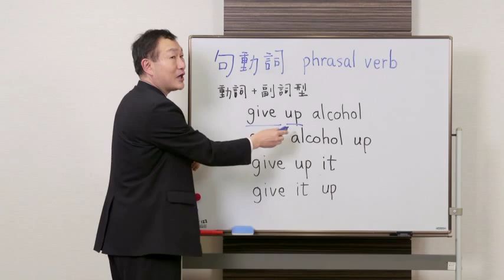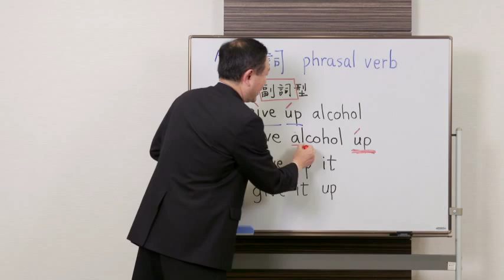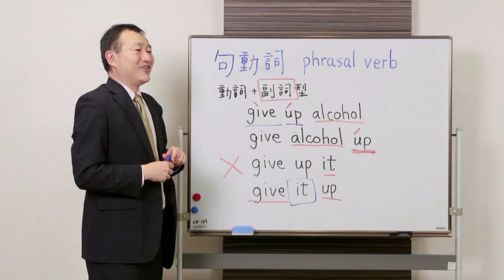泉幸男の英語学習の極意 英語のキモは句動詞だ！「動詞＋副詞」型の句動詞をおさえよう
英語、中国語、ロシア語、エスペラント、フランス語、スペイン語など１０言語をモノにした商社マン泉幸男が、『英語学習の極意』（文春新書）のレッスンをライブで講義。句動詞がわかれば英語が一気にわかります。